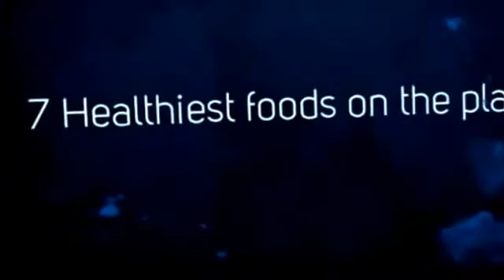Healthy muffns jh......